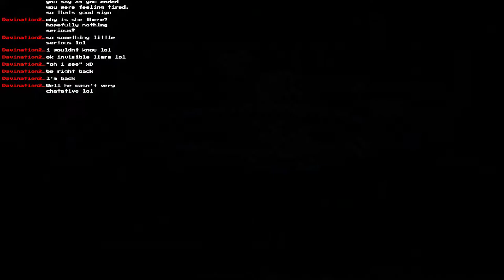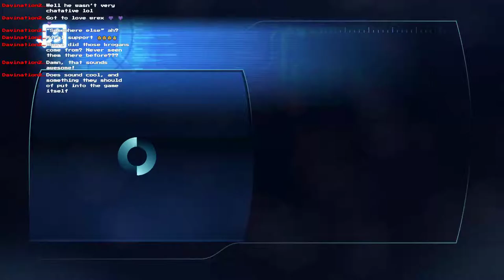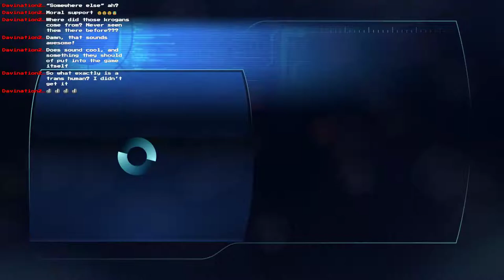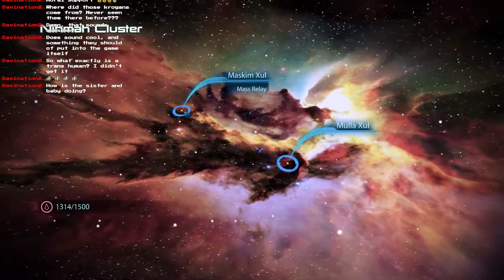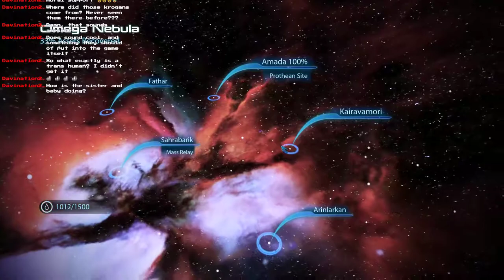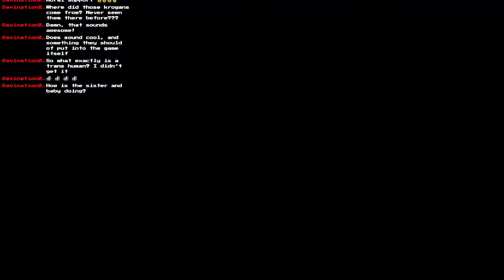10 years of Mass Effect - Mass Effect 3 Male Vanguard Part 3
Continuing playthrough of the Mass Effect Trilogy, celebrating 10 years of Mass Effect. Part 3 of my Male Vanguard going through Mass Effect 3.

Mods Installed